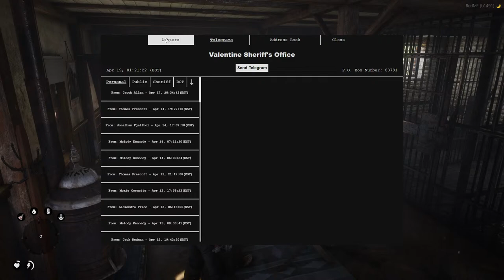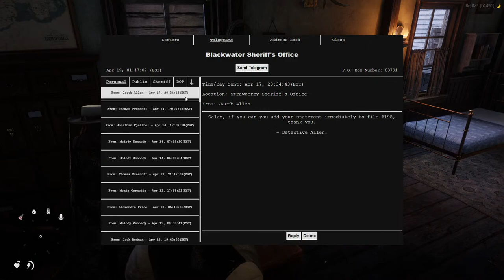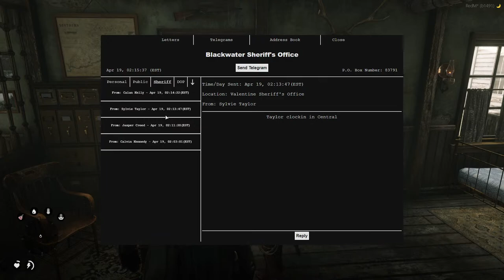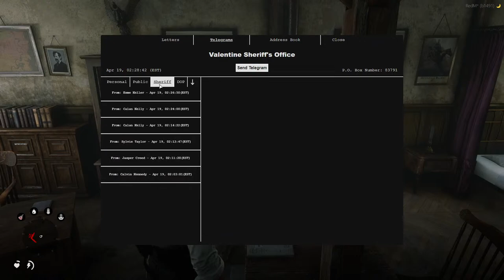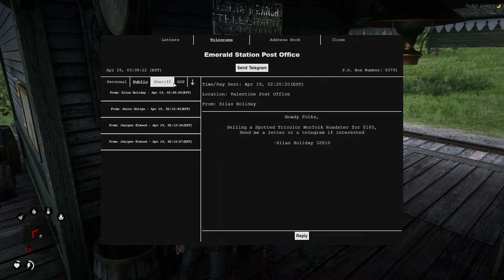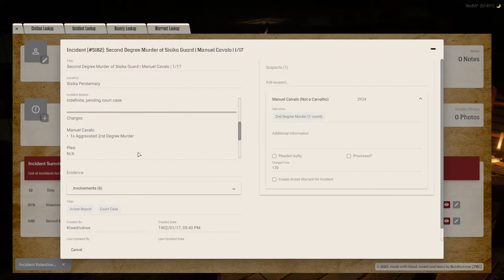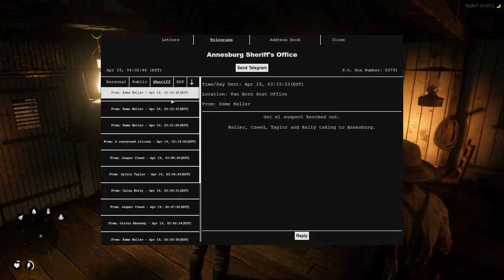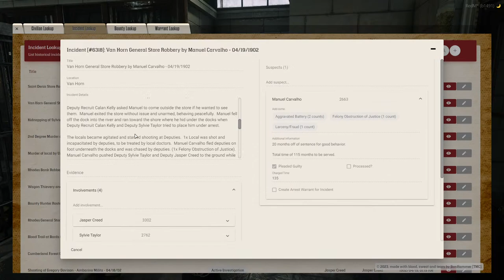Calan Kelly 4/19/2023 Part 1